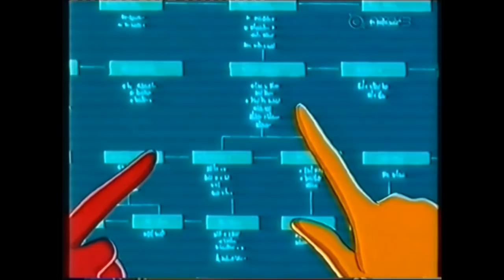Spies-tytöt Kausi 2 Jakso 13 Naisten maailma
Suomeksi puhuttu animaatiosarja sarja.

Totally spies was originally produced by france Marathon Production and created by Vincent Chalvon-Demersay and David Michel, allso owned by Zodiak Family.